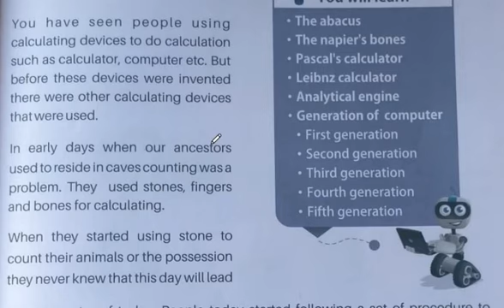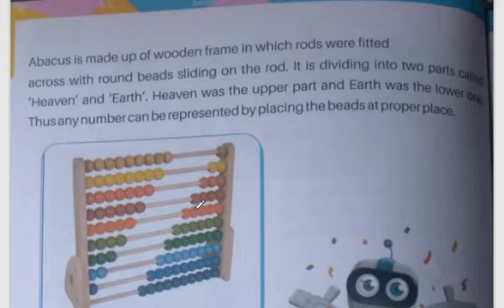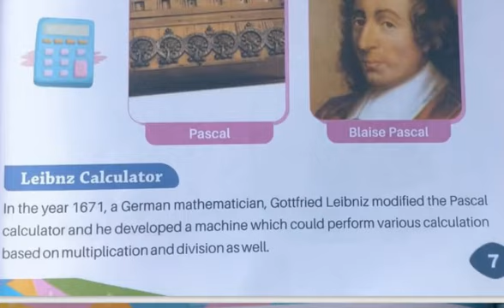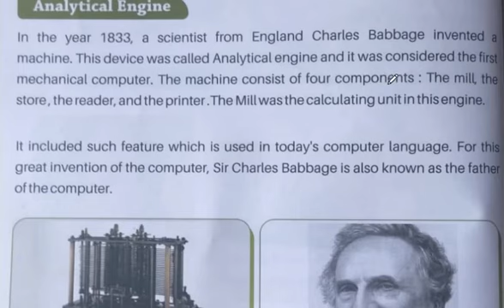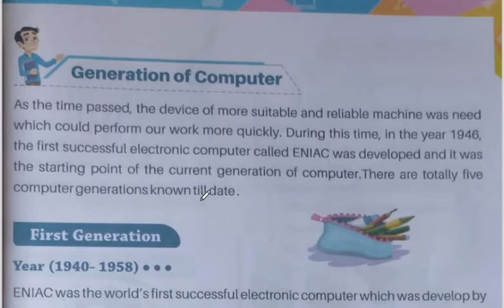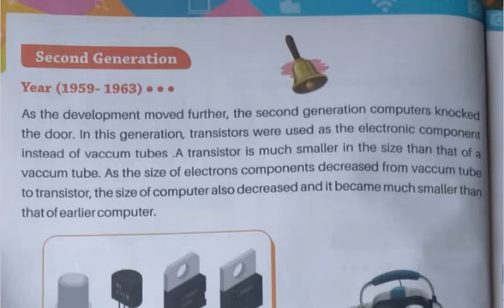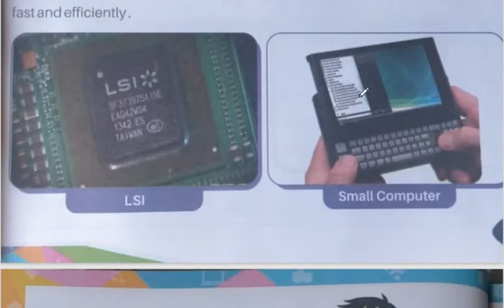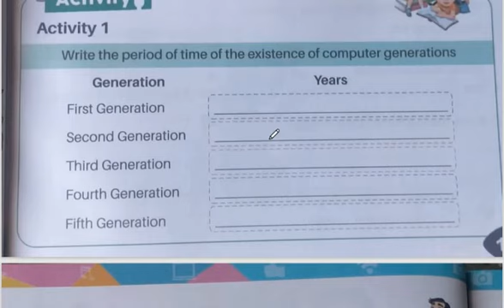Class 5 Computer Chapter 1